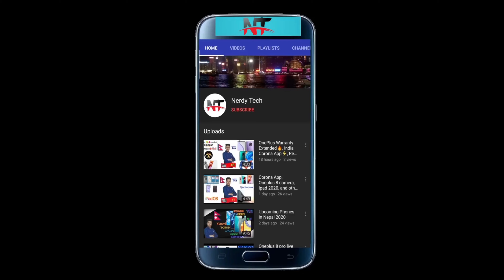5G in Nepal Comming Soon!! by Nerdytech || When will 5G come in Nepal??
The content is specially made according to the Nepalese region so please like my channel